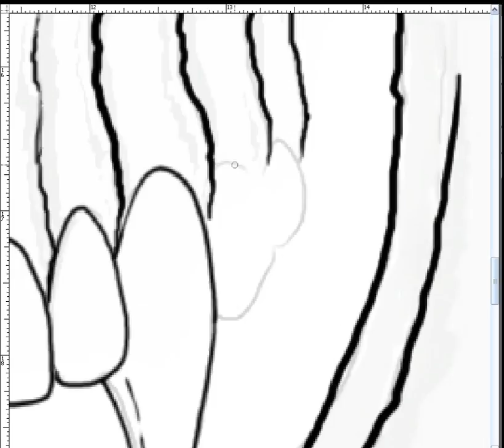Josh Storment BIO SKULL PAINTING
This painting took approximately 4.5 hours to do. I used Adobe Photoshop.